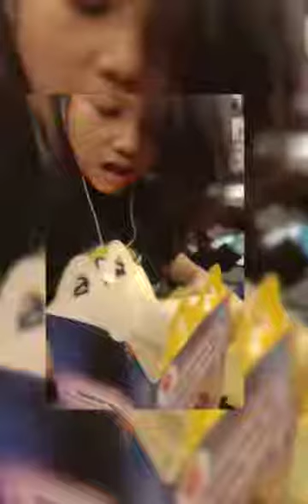hedghog name ASH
princess birthday suprise 2019 !!